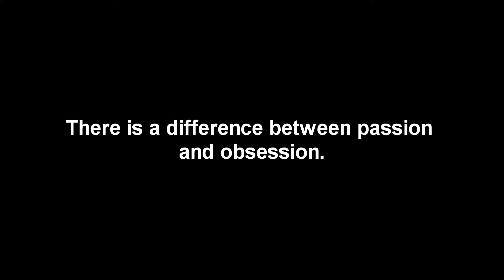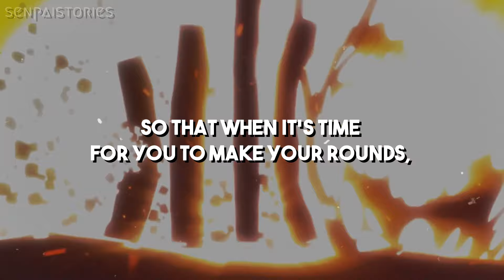STAY OBSESSED! - My Hero Academia Motivational Video [AMV] - Anime Motivational Video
IN this video i have shared an Anime Motivation video :STAY OBSESSED! - My Hero Academia Motivational Video [AMV] - Anime Motivational Video

for newest upload

Edited by:  @SenpaiStories
Spoken by:
Brendon Burchard
Tyrese Gibson
Eric Thomas

senpaiproductions

1)This video has no negative impact on the original works (It would actually be positive for them)
2)This video is also for teaching purposes.
3)It is positively transformative in nature.
4)I only used bits and pieces of videos to get the point across where necessary.